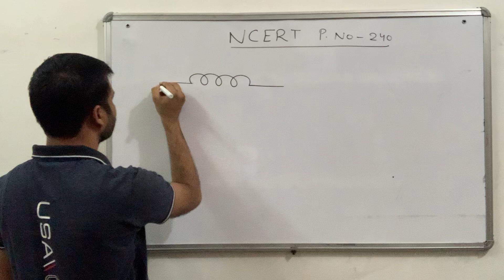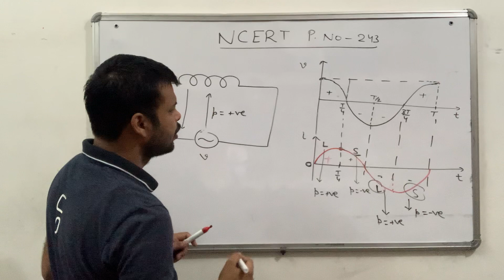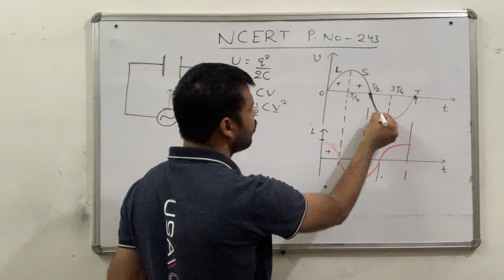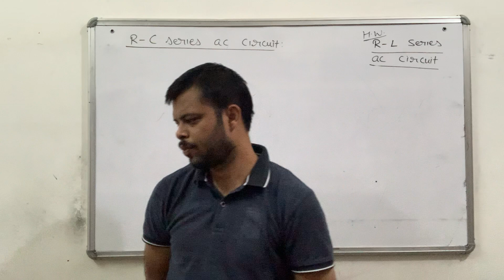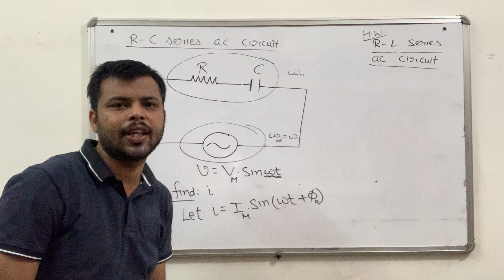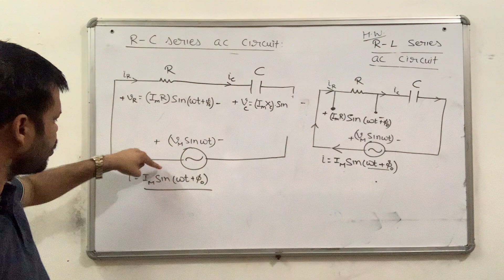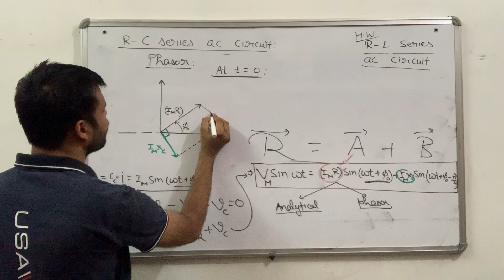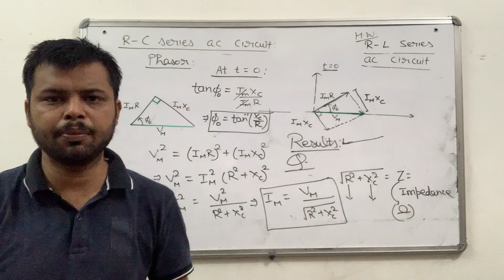Average power consumed by Inductor and Capacitor in an AC circuit, Beginning of R-C AC circuit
NCERT PART 1: Page no 240 and 243